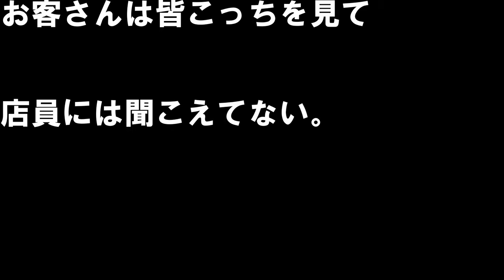日本一分かりやすい音符の抜け方！ スーパーマリオメーカー2 初心者講座